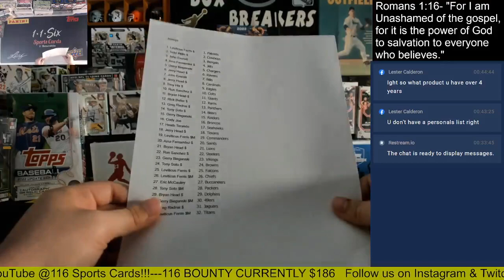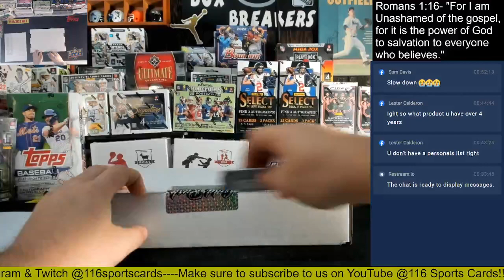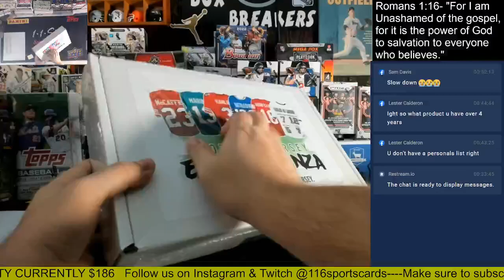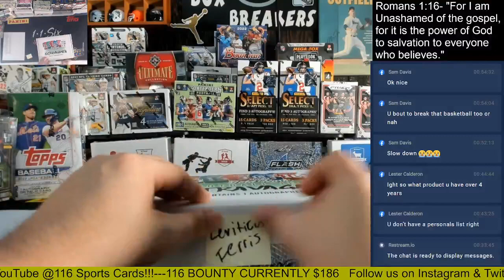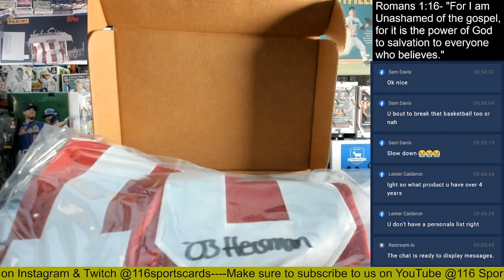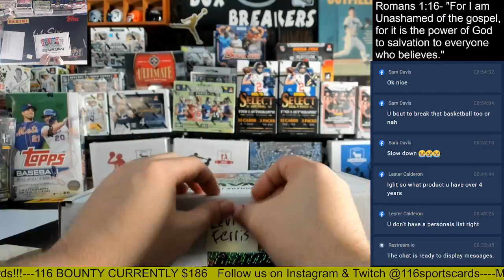2023 Gold Rush Autographed Football Jerseys 3 Box Group Break!!!!!